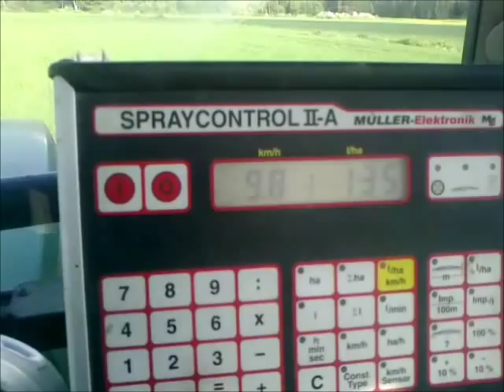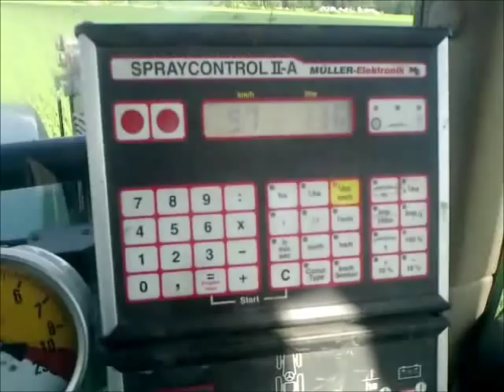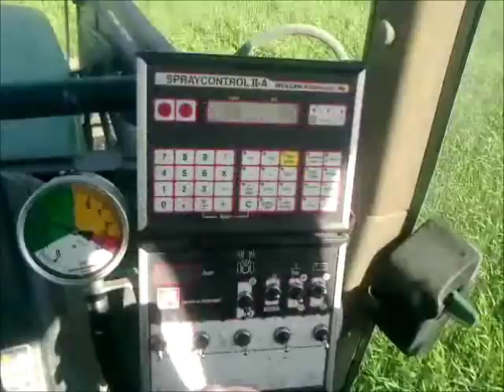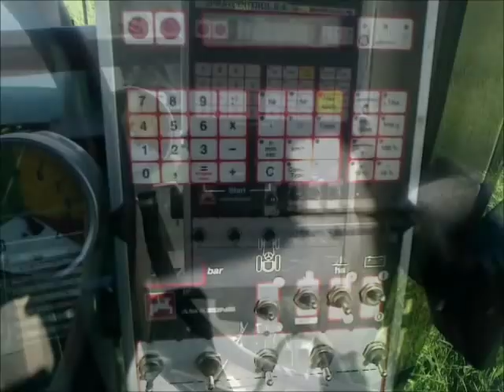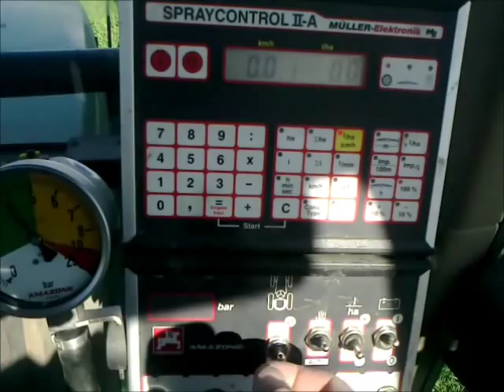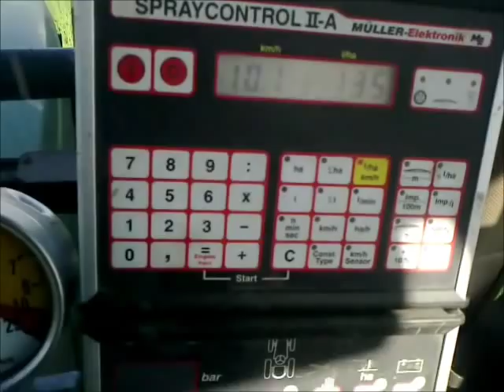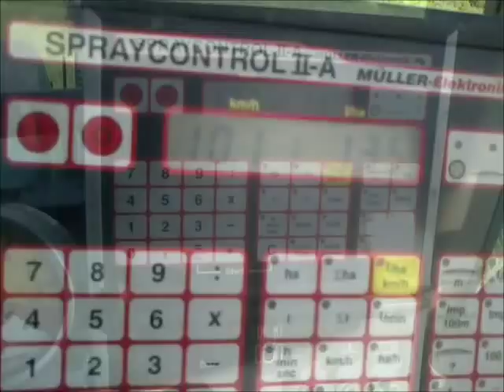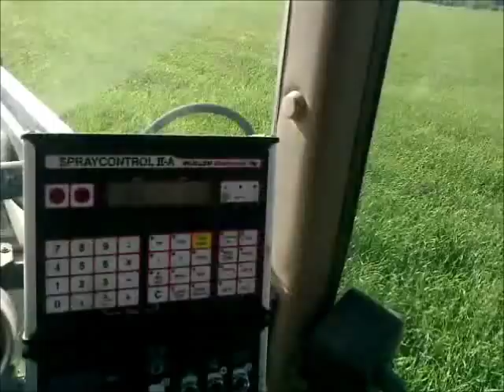Spraying barley in Finland. Ruiskutustöissä juhannuksena 2011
Spraying barley crop in wet conditions in summer 2011. It was Midsummer Day .